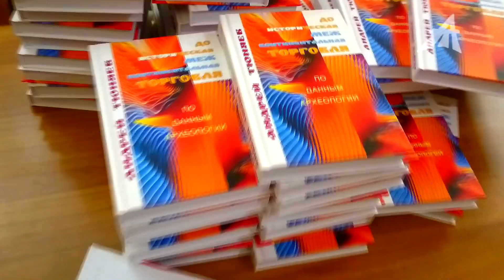Откуда взялся Киев